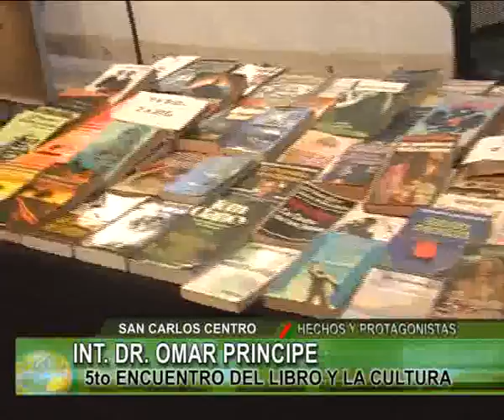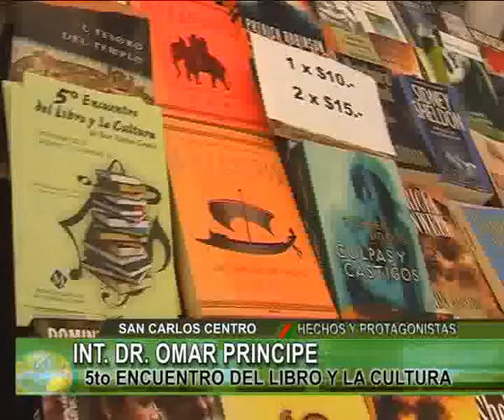DR OMAR PRINCIPE ENCUENTRO DEL LIBRO Y LA CULTURA